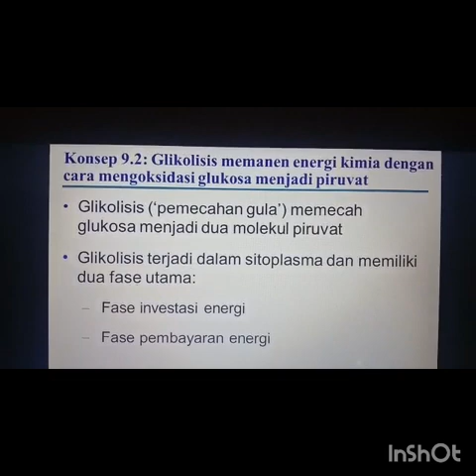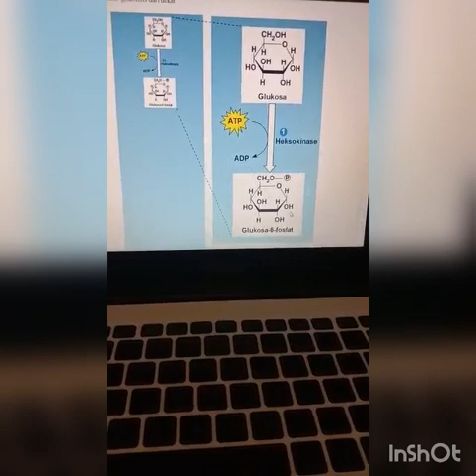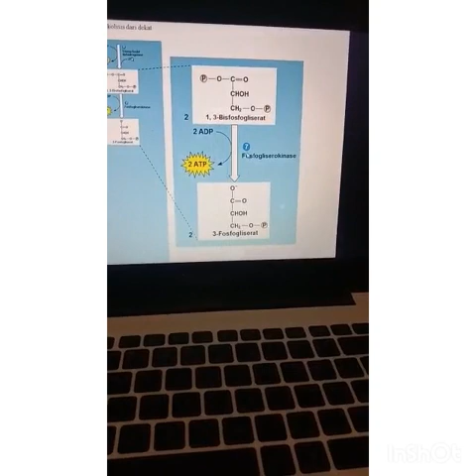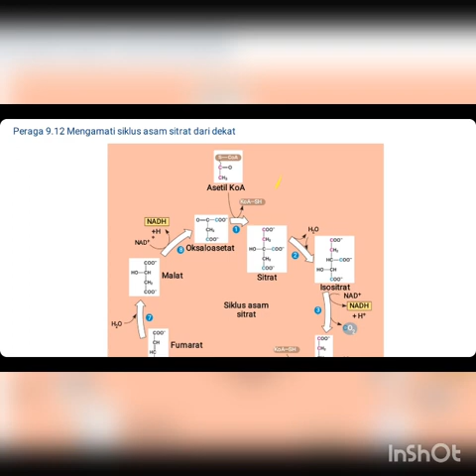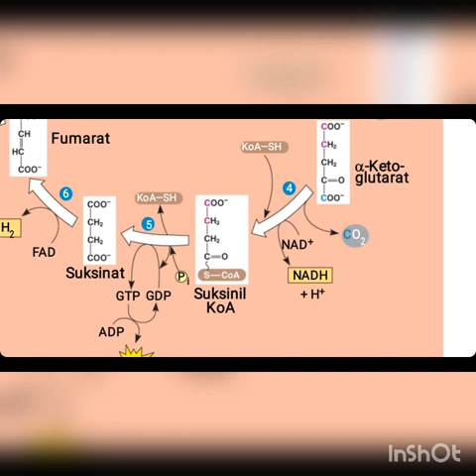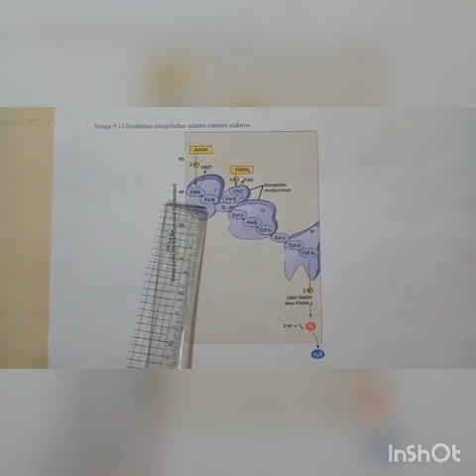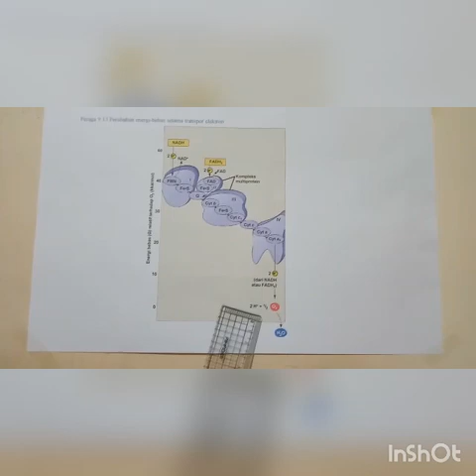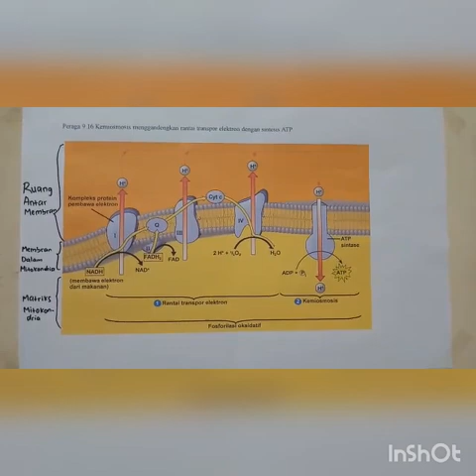Biologi Sel | Kelompok 3 | "Glikolisis , Siklus Krebs , Transpor Elektron dan Kemiosmosis"